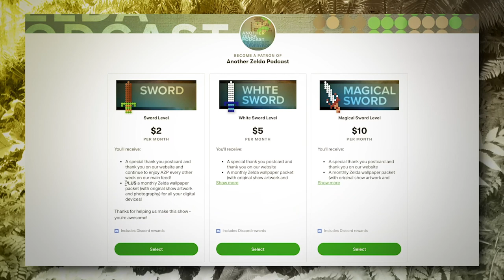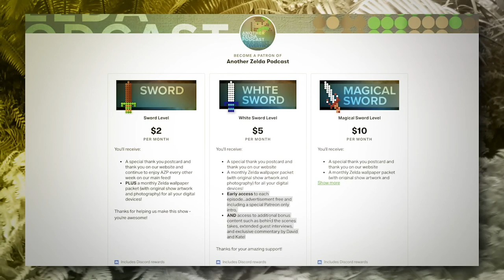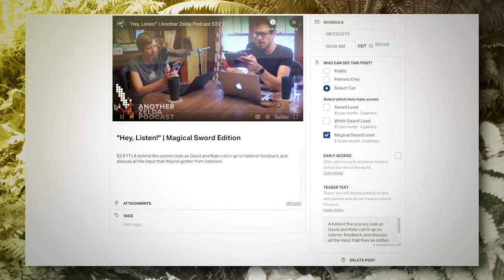"A Silent Protagonist" | Another Zelda Podcast S2 E23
David meets with T.C. DeWitt of 'The Studio Demands It!' podcast to talk about why Link isn't and probably shouldn't be heard.

SPECIAL GUEST: T.C. DeWitt CAST: David Geisler

@AnotherZeldaPodcast on Instagram and @AnotherZeldaPod on Twitter | Want to talk about Zelda all the time?

The views, information, or opinions expressed during Another Zelda Podcast are solely those of the individuals involved and do not necessarily represent those of Sixfive Media and its employees.

This has been a production of Sixfive Media, LLC 2019